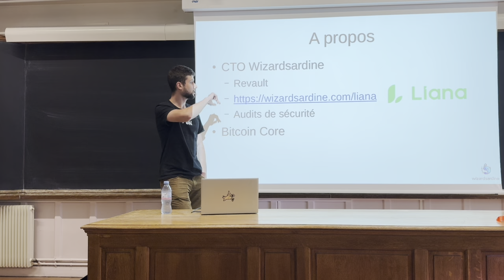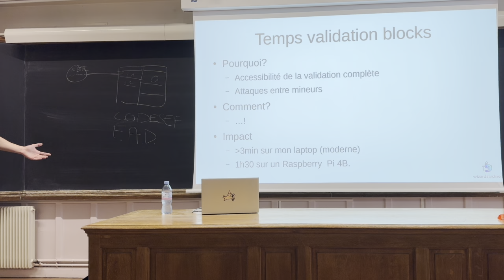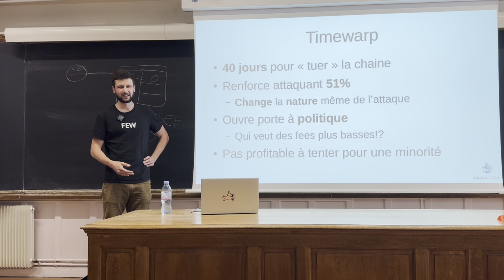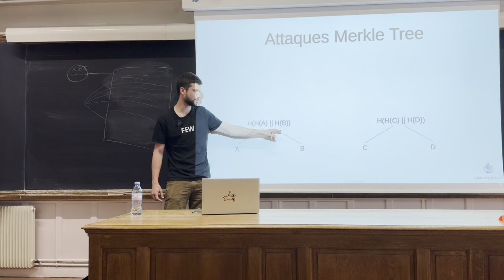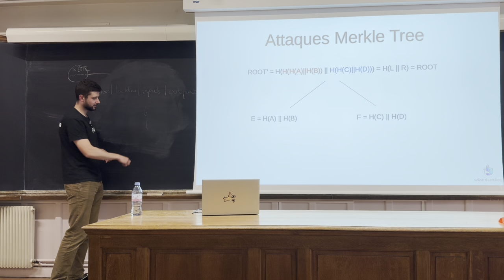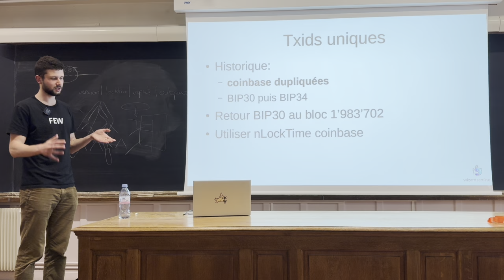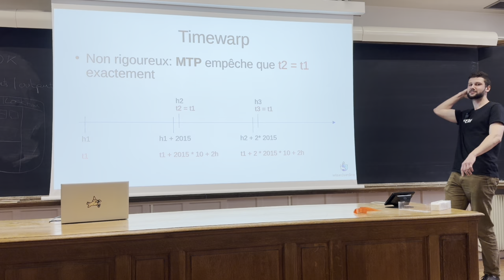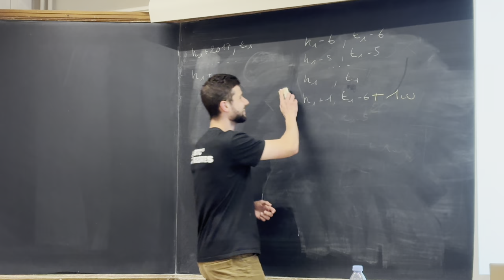Des bugs sur Bitcoin - Antoine Poinsot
Intervention d'Antoine Poinsot, CTO de Wizardsardine et contributeur de Bitcoin Core, lors du séminaire de cryptofinance organisé par Martino Grasselli, Cyril Grunspan et Ricardo Pérez-Marco le 16 mai 2024.